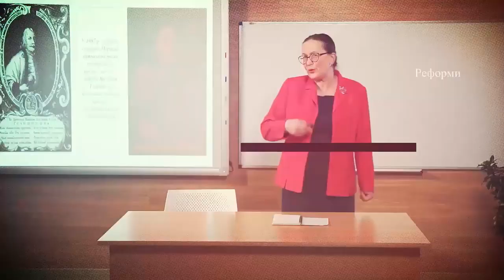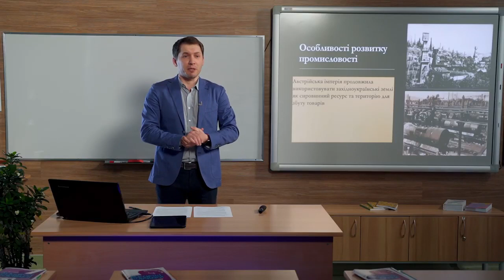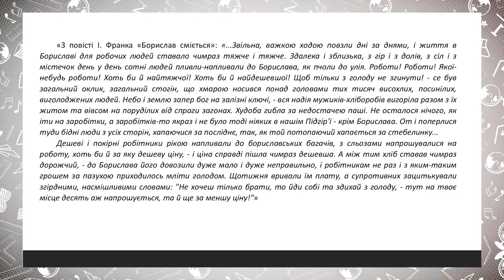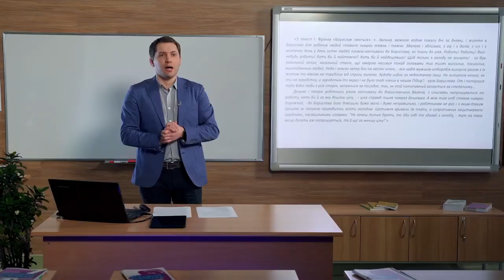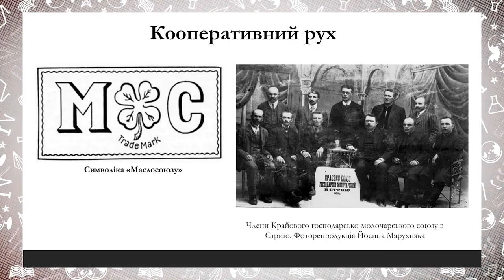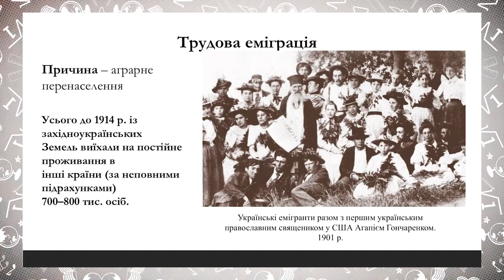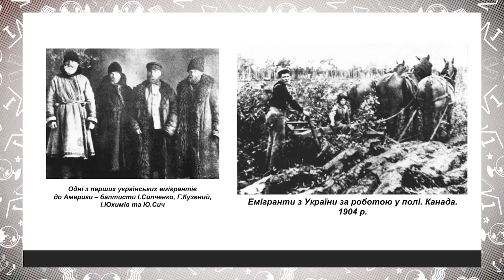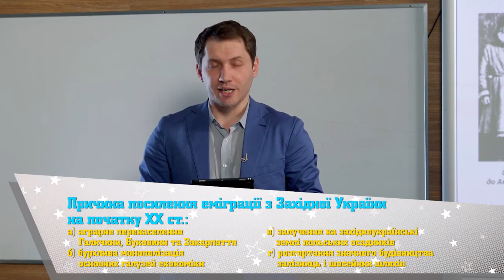9 класс, 19 мая - Урок онлайн История Украины: Экономическая жизнь в составе Австро-Венгрии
9 класс, 19 мая - Урок онлайн История Украины: Экономическое и общественно-политическую жизнь в составе Австро-Венгрии.

ДЗ: Прочитать § 27
Учебник: https: //lib.imzo.gov.ua/wa-data/publi ...